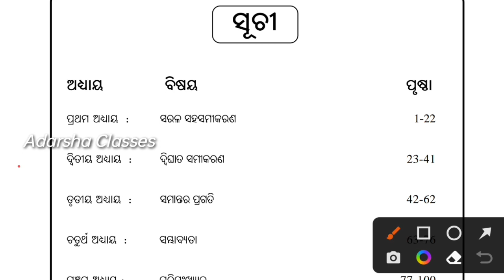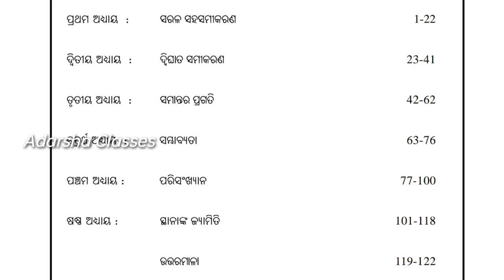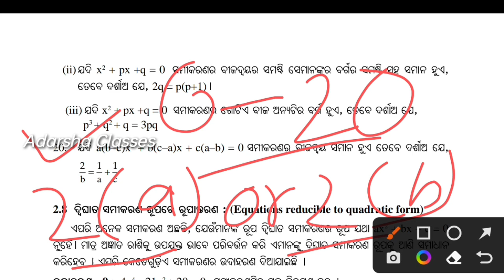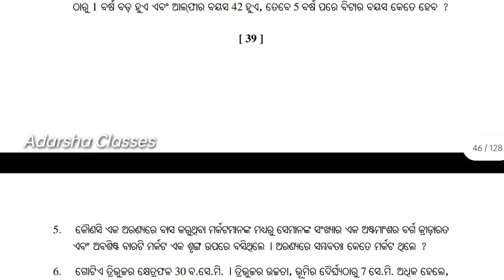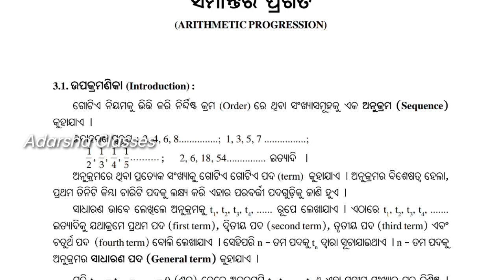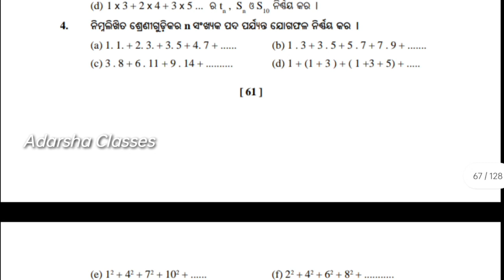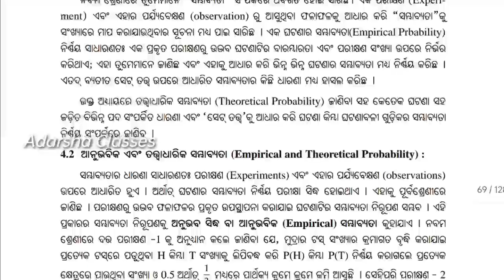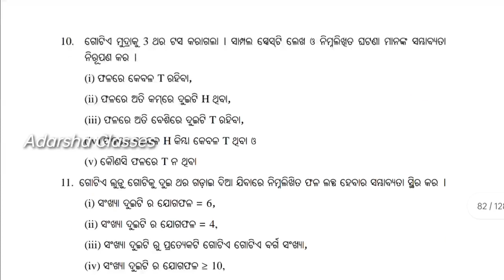10th class sa2 selection question 2023 / 10th class sa2 question paper 2022-23 math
10th class sa2 question paper 2022-23 math
sa2 exam 10th class math question answer